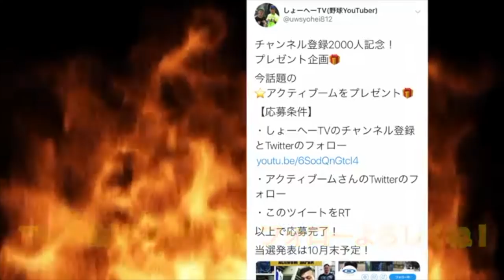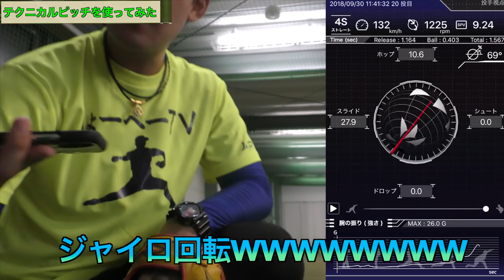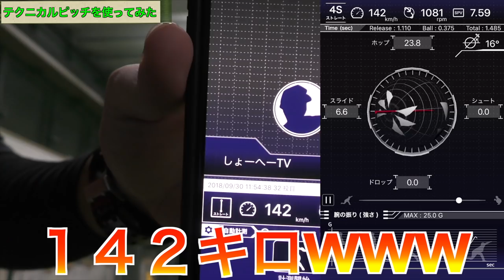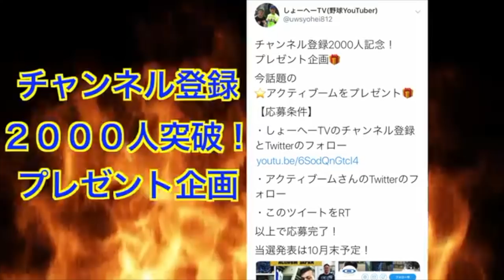【超野球専門店CV】さんでテクニカルピッチを体験！僕、ジャイロボーラーでした。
千葉県鎌ケ谷市にある

住所 千葉県鎌ケ谷市丸山1-1-11

ライン@はじめました！

テクニカルピッチ動画

ムコウズのYouTuber